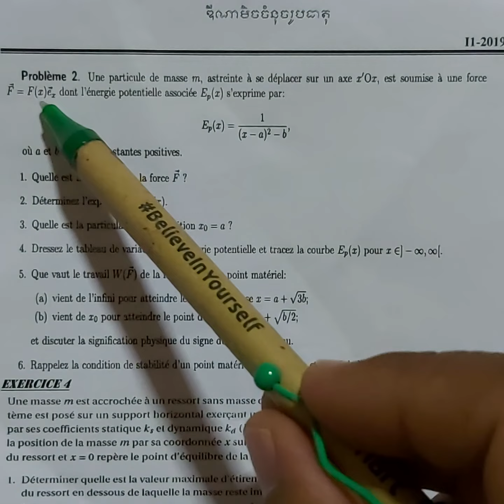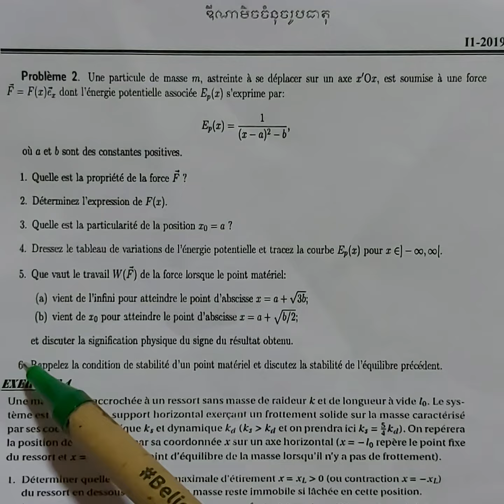Problem 2 td 7